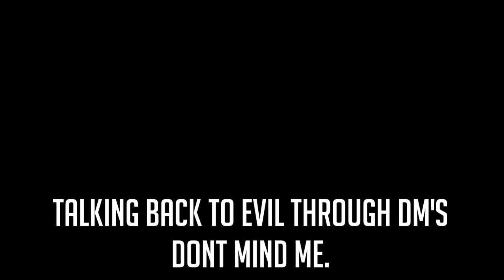OVERWATCH | Episode 86 | Awkward Ashe Play